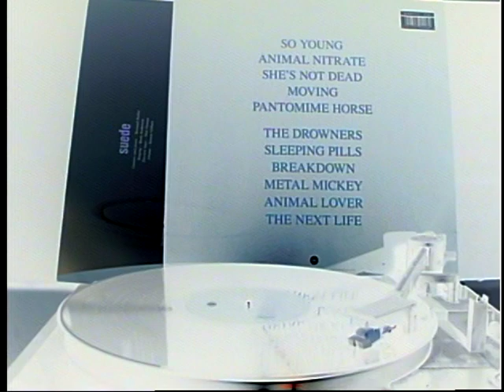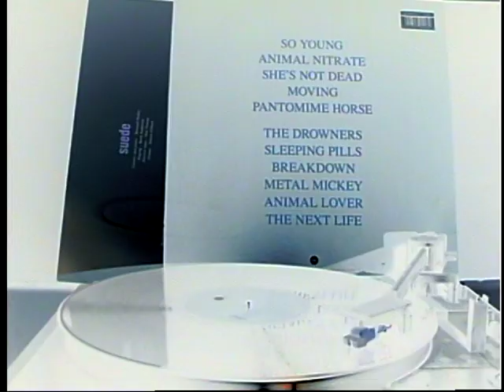SUEDE - Sleeping Pills (Filmed Record) Vinyl LP Album Version 1993 'Suede'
SUEDE - Sleeping Pills (Filmed Record) Vinyl LP Album Version 1993 'Suede'. Use the Youtube search feature to find your favorite music on this channel. Examples: "Nirvana lead vocal muted" and "Nirvana filmed record vinyl".